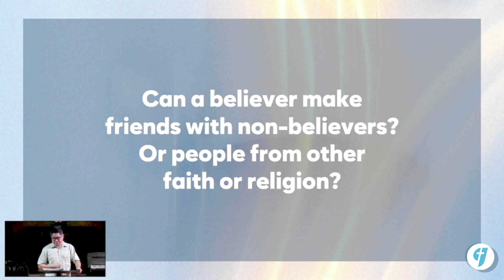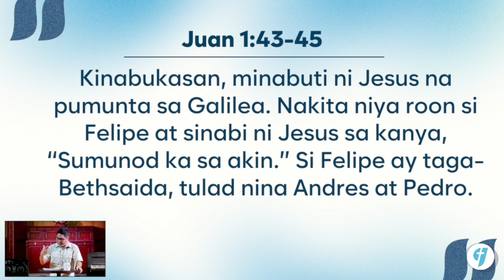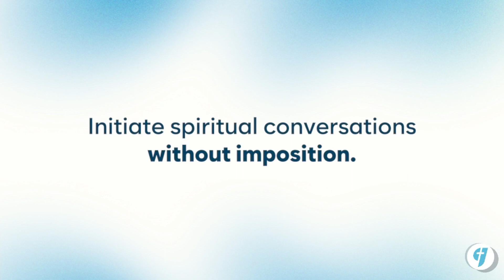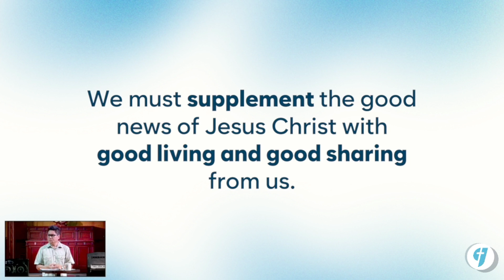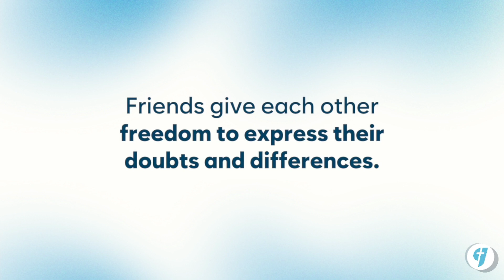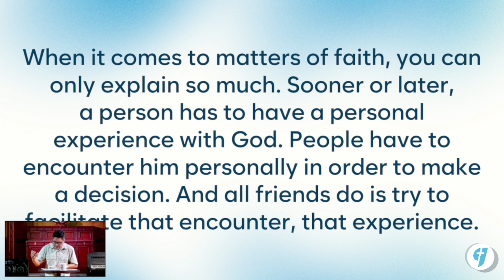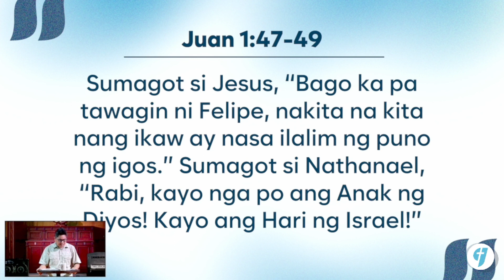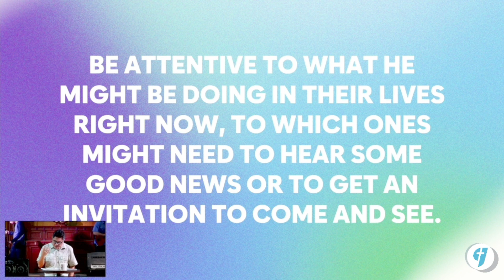True Friends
Can a believer make friends with non-believers? Or people from other faiths or religions? It’s not easy but it’s very possible.

Verse: John 1:43-51